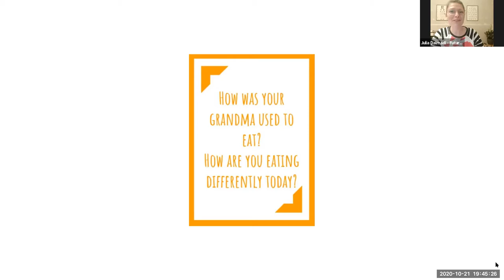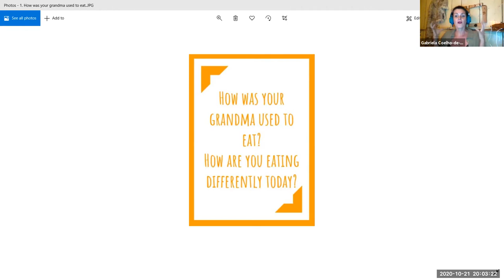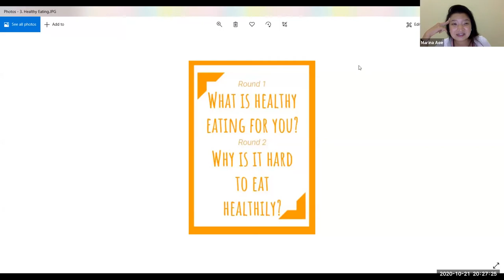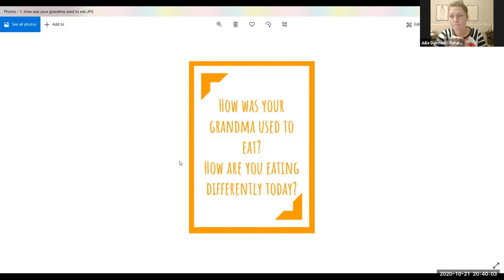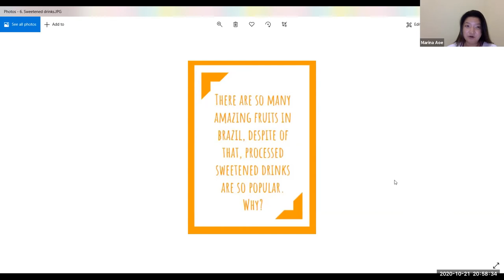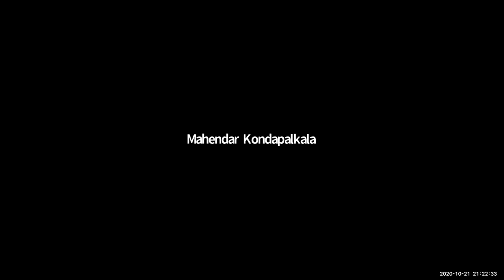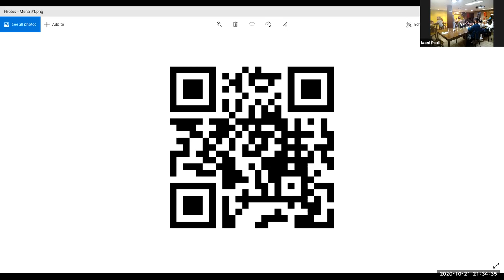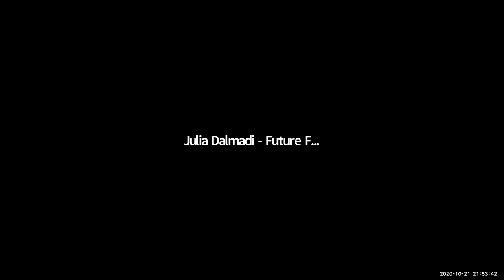Nutrition for All - Future Food Institute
Wednesday 21.10 at 19:00-22:00 BRT

Nutrition for All’ is a research initiative about nutritional inequalities & gaps around the world. Until the end of October, the Future Food Institute will co-host a series of multi-stakeholder dinners and conscious conversations starting this Wednesday in Brazil, and followed by India, Poland, the United States, Zimbabwe, and Japan. '

The dinners are conversational and hands-on experiences with the goal to bring together young local leaders and gain a clear, grass-rooted understanding of the nutritional-related challenges their community is experiencing, as well as ideas and possible solutions that challenge the current system. The event will inspire attendees to remember the important role of fruit in their region and towards health.

It is a unique dining experience organized part digitally and part physically. Different food supply chain actors around a physical & virtual table will discuss how to provide ‘Nutrition for All’. During the 3-hour event, you will be part of conscious conversations about the current challenges and possible solutions in our local food system. All you need to bring is your thoughts triggered by the following questions:

Do you wish you could change something about your nutrition?

What would an ideal world (without any restrictions and boundaries), look like to you in relation to your work (e.g. agricultural and sourcing practices, infrastructure, and regulations)? What elements would be the same? And what would be totally different?

Language: the physical event will be mainly in Portuguese and the online facilitation in English.

*if you happen to be based in Porto Alegre and would like to join the in-person event please get in touch with